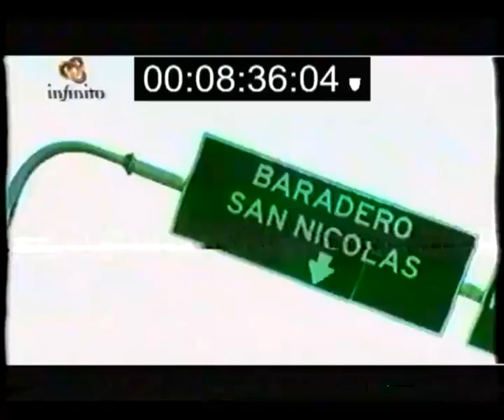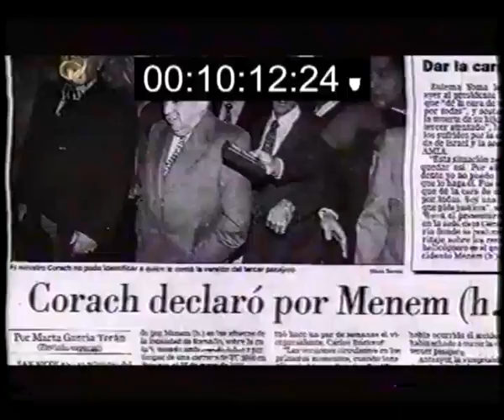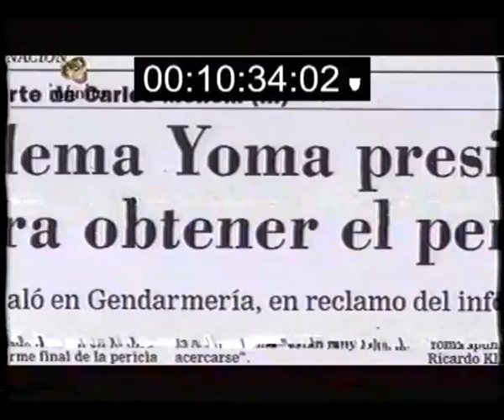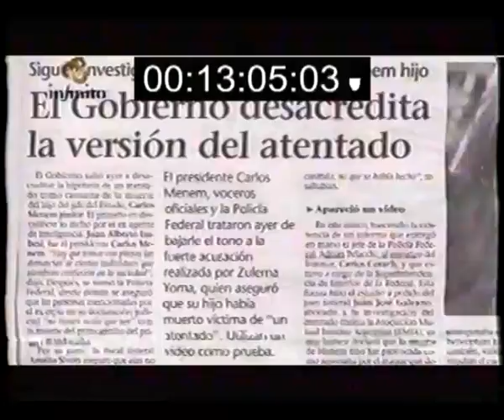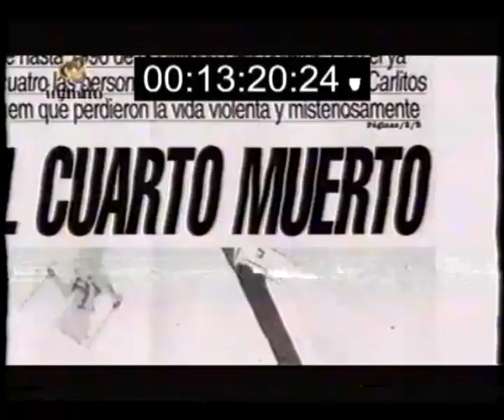Muerte Carlos Menem Jr (Parte 2)).mp4